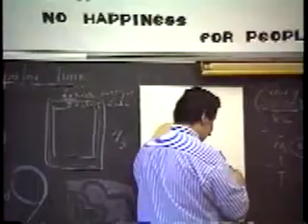1990 Student Interviews